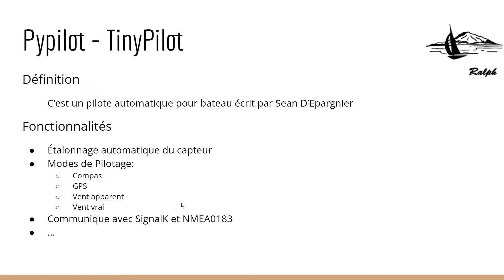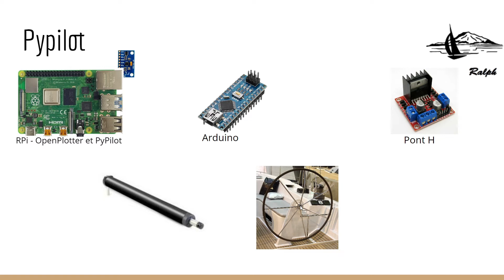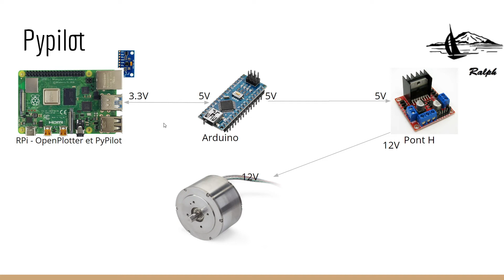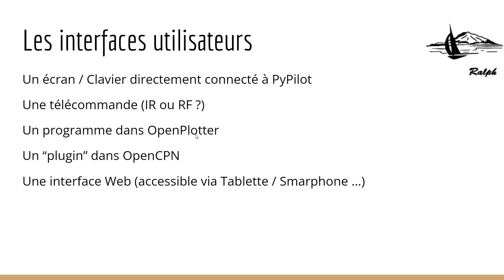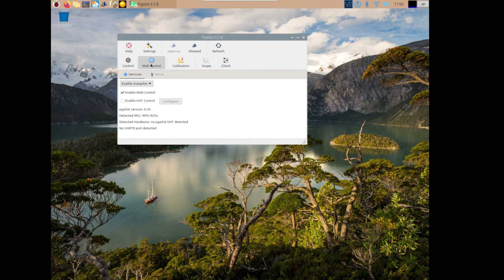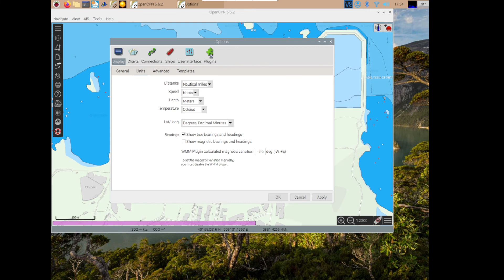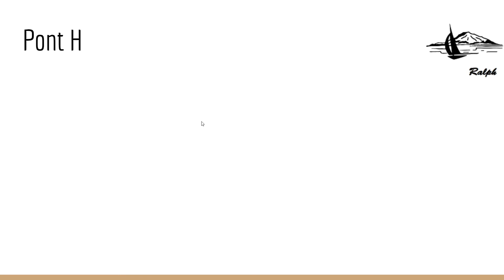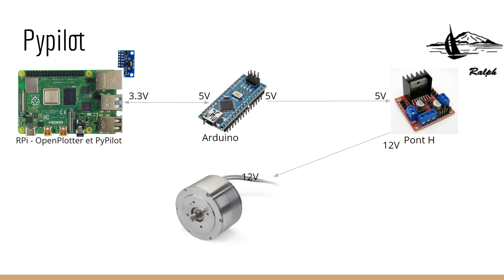27. OpenPlotter - PyPilot et TinyPilot 01 - Intro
Présentation de PyPilot et de TinyPilot.
Le matériel nécessaire et le fonctionnement de base.
Explication du Pont H (H-Bridge).